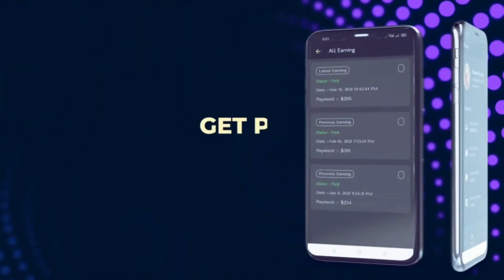Kaini Ropaniya Nihur Nihur Ke Dj Remix || Samar Singh || Hard Electro Bassline Mix || Dj Divyanshu